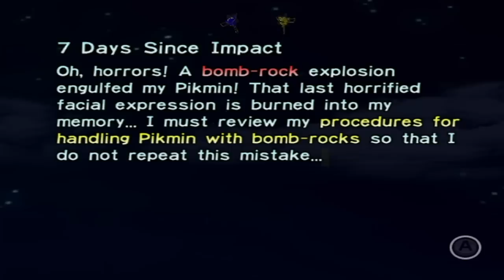Let's Play: Pikmin - Parte 7 - Esmeralda Verde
Parte 7 do Let's Play do game Pikmin, em sua versão para Nintendo Wii.